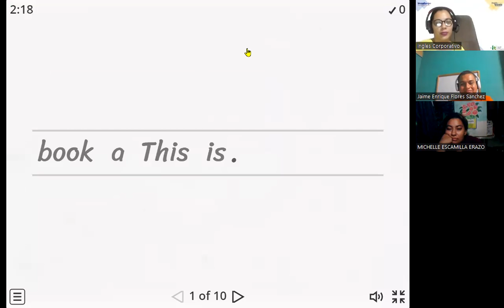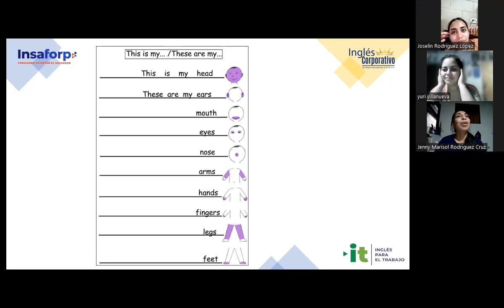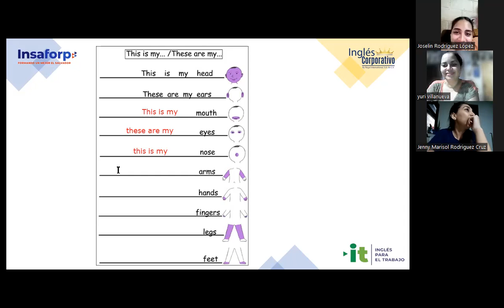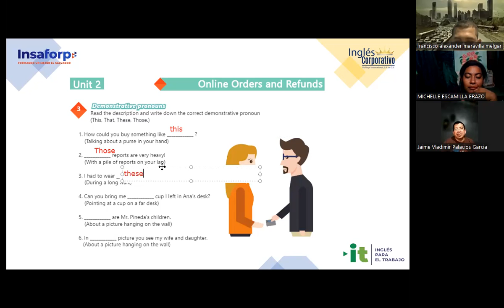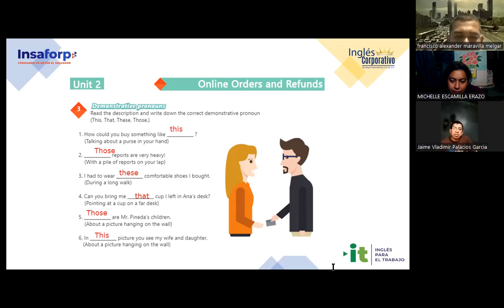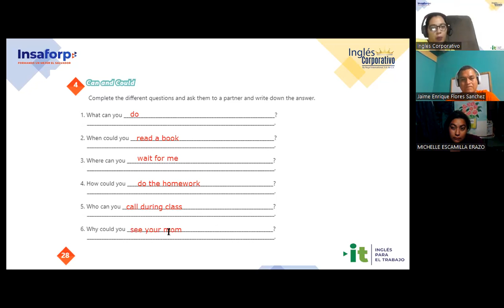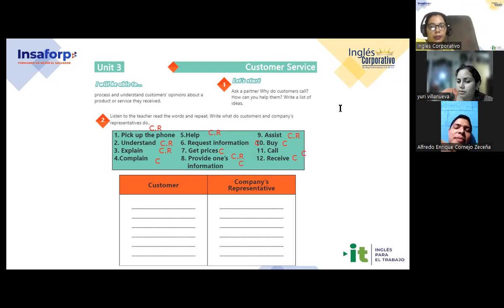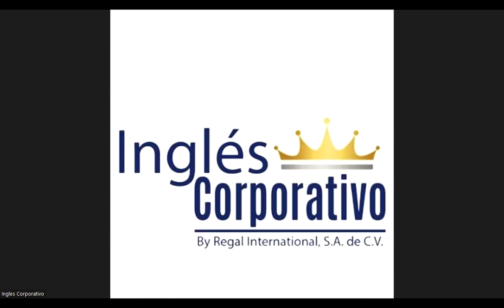Session 10-12-09-2023-AC29750-0020-2023-Carranza-Vocabulary and practice-II PARTE